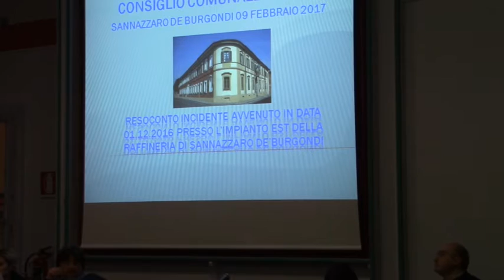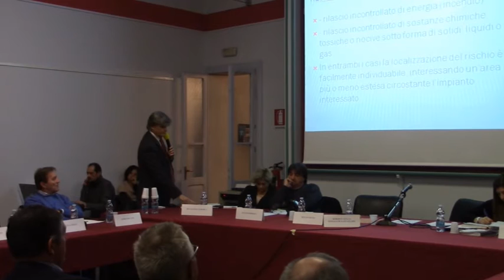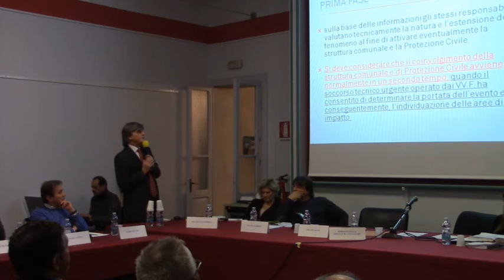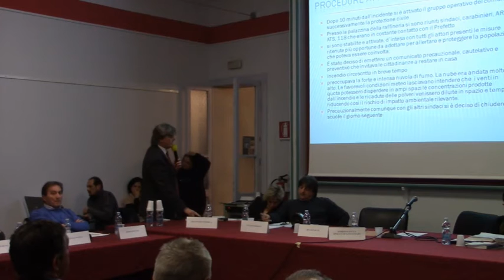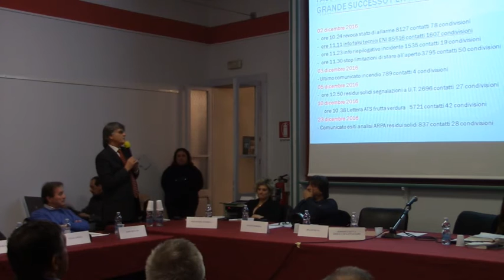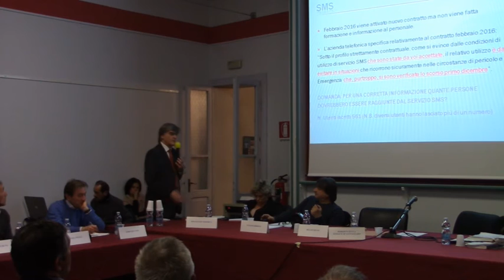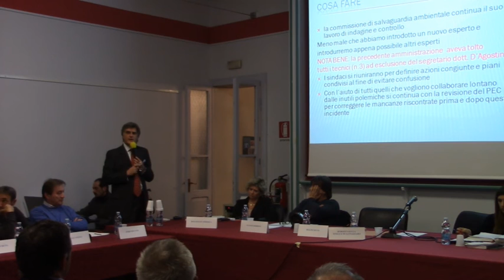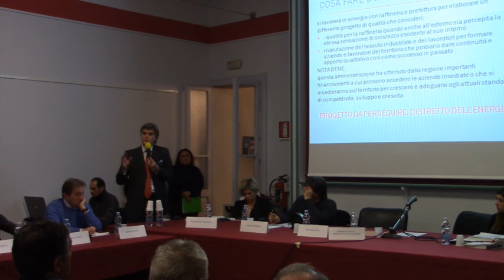Consiglio comunale aperto (1).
Consiglio Comunale in seduta pubblica del 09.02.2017  per la trattazione del seguente ordine del giorno:

RESOCONTO INCIDENTE AVVENUTO IN DATA 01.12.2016 PRESSO L’IMPIANTO EST DELLA RAFFINERIA ENI DI SANNAZZARO DE’ BURGONDI.

Prima parte: l'intervento del Sindaco Roberto Zucca.